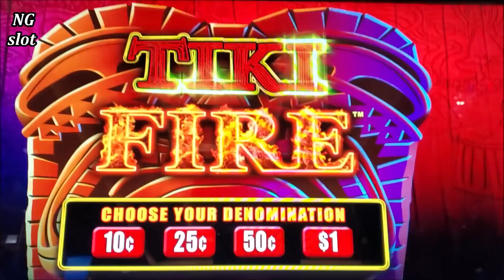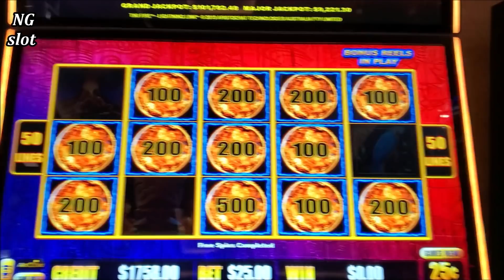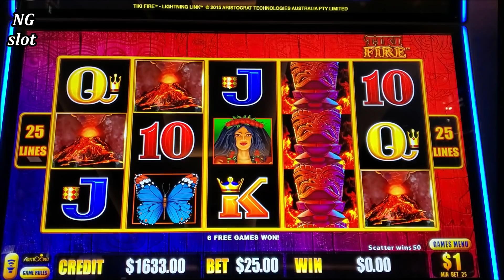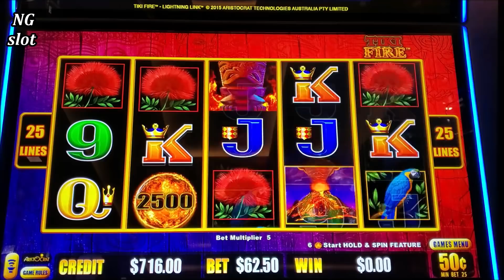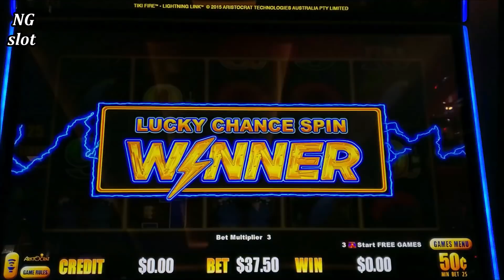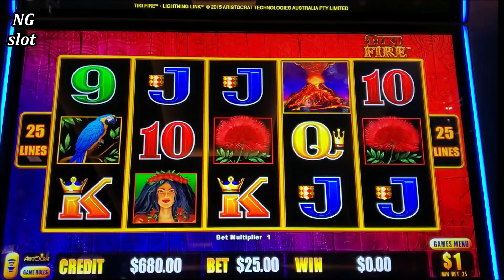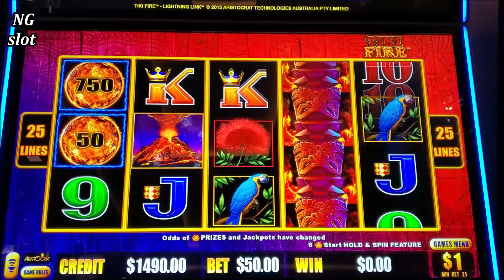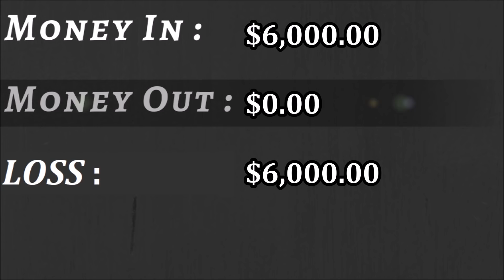$6,000 vs High Limit Tiki Fire Lightning Link Slot ! Live Slot Play From Las Vegas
high limit lightning link slot machine, lighting link tiki fire slot machine, gambling in las vegas casinos, high limit slot machine, las vegas casino high rollers, playing real money slot machines, live slot play at casino